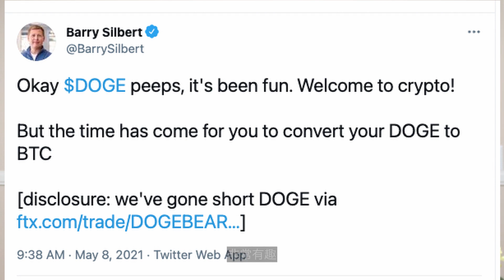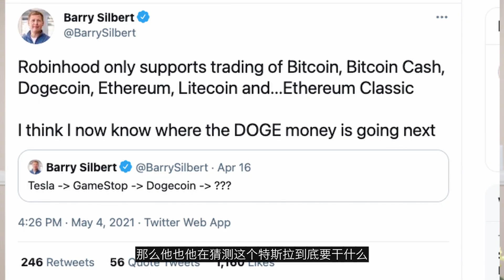狗狗币暴跌的真实原因，盘中我继续两次加仓了，马斯克并没有拥抱柴犬币，狗狗币和1美元一样真实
大家（非大陆地区）可以通过下面链接注册Robinhood 购买狗狗币：

Robinhood Crypto is splitting up $1 Million in cash! Sign up with my link, trade crypto and we'll both get a piece 🤝

你好，我是阿力，我们等待已久的周六夜场秀，结束了，然后伴随着节目的播出，狗狗币也是经历了一波中毒下啦，今天的节目我会告诉你，马斯克在节目里到底提没题狗狗币，到底怎么说的，今天的暴跌，到底是什么原因

我们先说今天暴跌的最主要的一个原因，就是灰度的创始人百瑞 silbert公开做空狗狗币, 她说狗狗币的小伙伴们，欢迎来到加密社区，很有趣，但是现在是时候把狗狗币换成比特币了，然后说要通过下面的地址做空狗狗币。

简单说下灰度的来头。灰度背后是DCG——数字货币集团，它是币圈的隐形巨鳄，布局的业务囊括币圈半壁江山。同时，DCG集团与万事达卡、纳斯达克、美国芝加哥交易所、比特币核心开发组都有千丝万缕的关系，这也是前面说灰度“根正苗红”的原因。
　　作为一个资产管理公司，灰度的产品很丰富，有BTC信托、BCH信托、ETH信托、ETC信托、LTC信托等等。其中，BTC信托和ETH信托都已经在美国SEC注册，合规资格使得灰度在同类市场上没有竞争对手，只要比特币ETF一天没批下来，灰度就享有绝对的垄断地位。
灰度的产品都有最低投资门槛，GBTC的门槛是5万美元，其他的信托一般是2.5万美元。所有的资产都被保存到Coinbase托管机构的冷钱包中，每年收取2%到3%不等的管理费，其中比特币信托管理费最低，为2%。（注：Coinbase也是DCG旗下的）